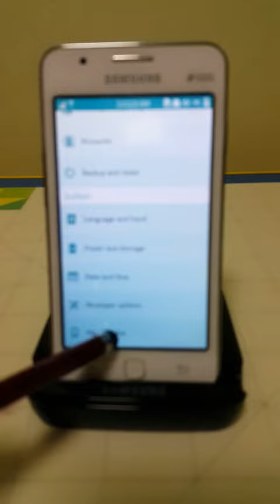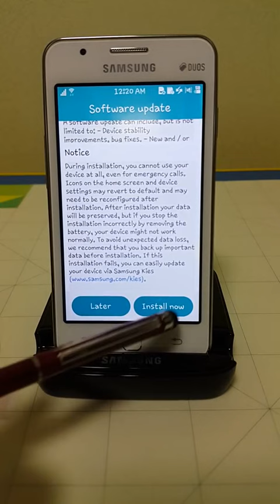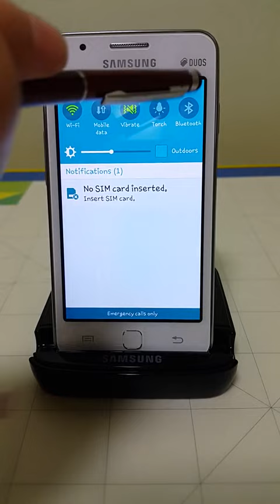[Tizen] Samsung Z1 Mobile Phone Software Upgrade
This video shows the process of Tizen based Z1 mobile phone software upgrade.